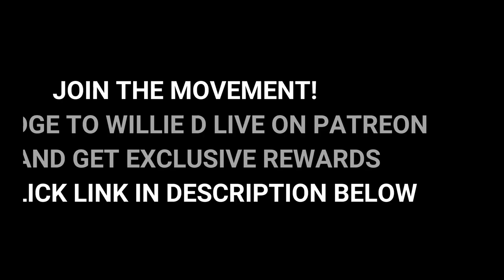Crazy Cop punch 12 year old girl in the face for playing with dog